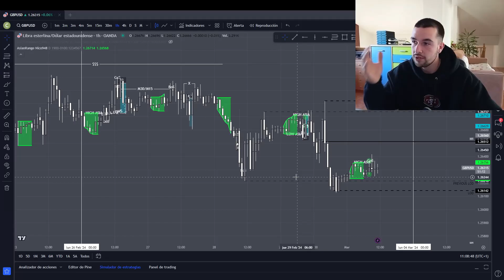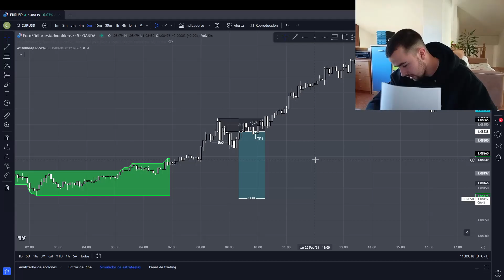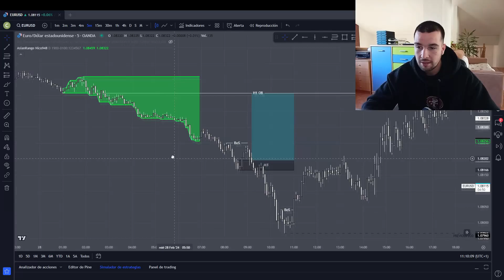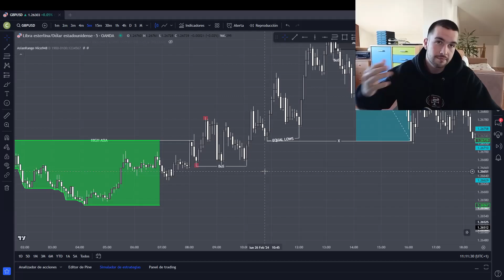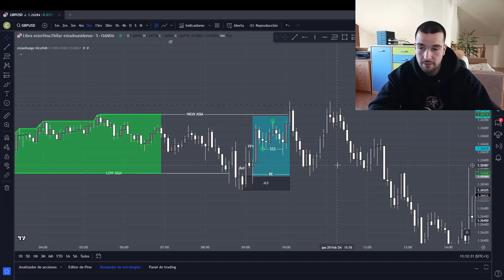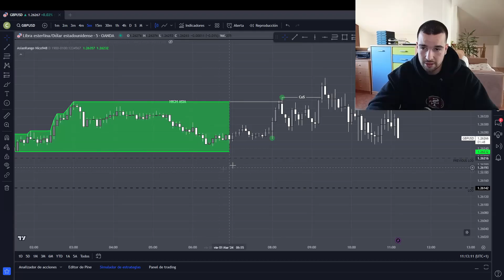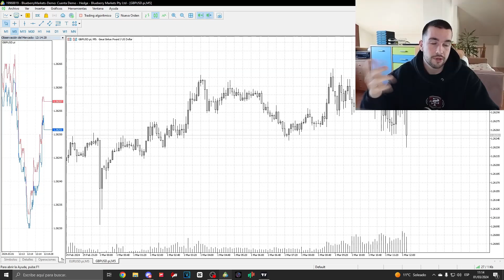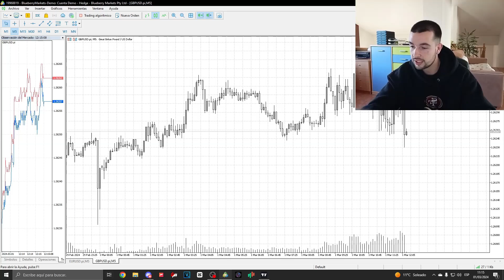COMO CONVERTIRÉ 100€ a 10,000€ EN MY FUNDED FX #5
En este emocionante video, te llevaré a través de mi desafiante viaje para alcanzar el éxito en el mundo del Forex. Con una cuenta de fondeo inicial de solo 100€, me enfrentaré a las complejidades del mercado de divisas con la esperanza de obtener una recompensa impresionante: ¡10.000€ para operar! Te sumergirás en cada paso de mi estrategia mientras intento demostrar mi habilidad para analizar el mercado, tomar decisiones inteligentes y gestionar el riesgo. Únete a mí mientras enfrento los desafíos y celebro los triunfos en este apasionante viaje hacia el éxito financiero. ¡No te lo pierdas!